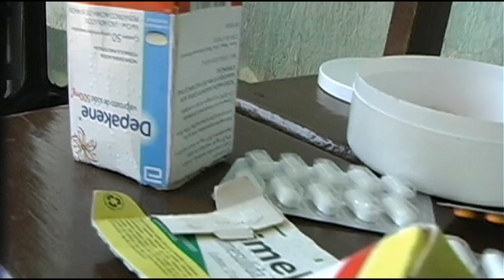AÇÃO SOCIAL - Familia pede ajuda após cirurgia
No bairro Pedra 90 em Cuiabá MT , a história de uma familia comoveu a equipe da Tv Comunitária de Cuiabá.
A senhora Rosa Mariah , esteve em São Paulo para realização de uma cirurgia em seu companheiro , Sr Valdi Ferreira .
Ao receber alta médica , voltaram para Cuiabá , mas passam por dificuldades financeiras.
D. Rosa pede ajuda para compra de remédios e materiais para manter os tratamentos do companheiro .